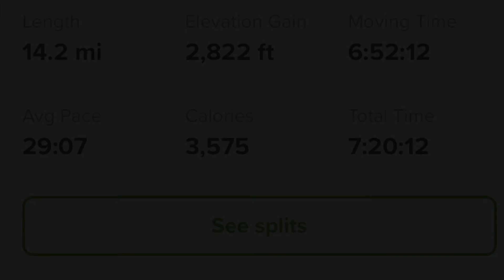Monarch Lake Trailhead to Crater Lake, CO Hiking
This was one of the hike that I took around Mid of October 2020. The weather was awesome, kind and clear skies all day. I Initially checked around one of the Motel in Idaho Springs since I was unable to find any campsites around Echo Lake Campgrounds. I was lucky enough to get one on the following day. So better be early if you want to get your spot safe.

Make sure to Stop by at Lake Granby. Such a beautiful place to chill around. Also make sure you head to Monarch lake Trailhead as early as possible if you are not planning to Camp overnight at Crater Lake Camping sites (Although it's beautiful and silent  up there). The Hike is 16 Miles back and forth. I started around noon and I almost lost my way getting back in the dark. So make sure to plan your hike as early as possible.

The whole videos and Pictures are captured from I-phone XS. Hope you guys enjoy this journey. Cheers.